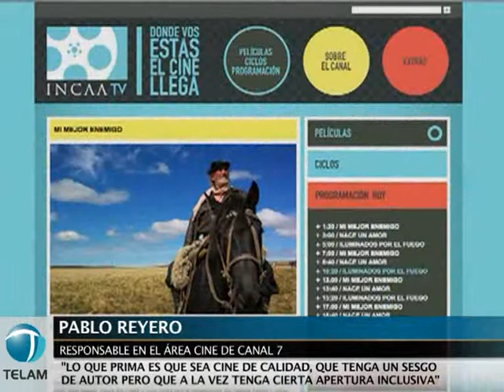El cine en la Televisión Pública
Pablo Reyero, responsable del área cine de Canal 7 junto a Alejandro Fernández Mouján, habló sobre los títulos de ficción y documentales que nutren los distintos ciclos de la Televisión Pública.

El director de films como Ángeles caídos, La Cruz del Sur y Dársena Sur, habló con TELAM AUDIOVISUAL sobre los distintos programas del canal sobre cine, en donde se exhiben películas que necesariamente deben cumplir con ciertos estándares de calidad, pero sin ser crípticos.